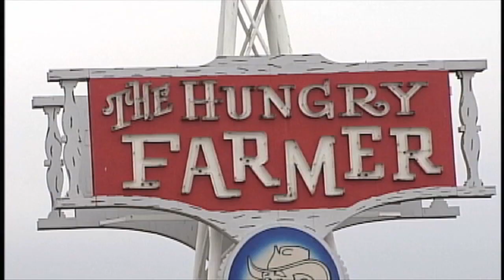Texas 7 ringleader executed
The so-called ringleader of the Texas 7 has been executed.